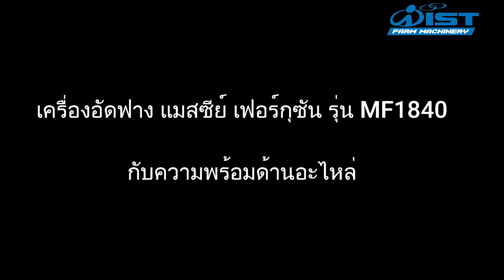[แมสซีย์ เฟอร์กูซัน] เครื่องอัดฟางรุ่น MF1840 อะไหล่แท้! พร้อมบริการ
เครื่องอัดฟางแมสซีย์ เฟอร์กูซัน รุ่น MF1840
มีอะไหล่แท้พร้อมบริการ
ให้คุณมั่นใจ ใช้งานได้ไม่สะดุด